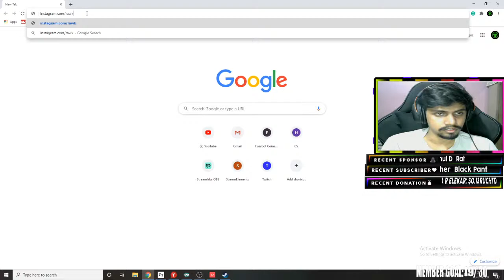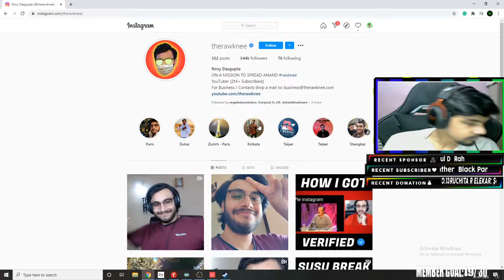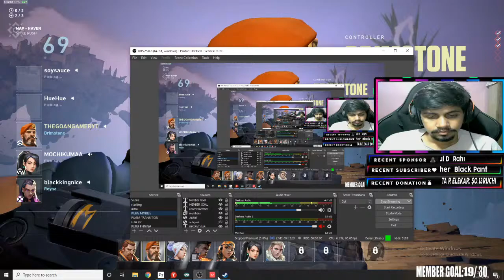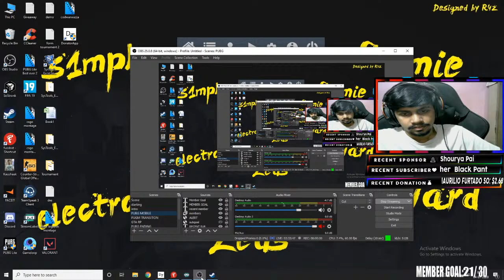Valorant Ranked Friday || Paytm, Phonepe Donations on screen from now ||Got my Root canal done Today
language: English, Hindi, Konkani

►►►►►►►►►►►►►►►Skin Donator◄◄◄◄◄◄◄◄◄◄◄◄◄◄◄
★ Labansh Jain : Deagle | Oxide Blaze
★ Mavish Fernandes : 20 Autograph Capsule Katowice Minor 2019

Please note that donations are irreversible. Double-check the amount before Donating

►►►►►►►►►►►►►►►►►►CHAT RULES◄◄◄◄◄◄◄◄◄◄◄◄◄◄◄◄◄◄
★ Abuse and racist comments of any kind will not be tolerated. You will be instantly muted for rest of the stream
★ Do Not Spam unnecessary Things
★ Please maintain a healthy and friendly environment.
★ Suggestions and tips for improvement are most welcome.

★ Current resolution: 1024 x 768(Stretched)
★ Sensitivity: 2.10
★ DPI: 800
★ Polling: 1000
►►►►►►►►►►►►►►CHAT COMMANDS◄◄◄◄◄◄◄◄◄◄◄◄◄◄
★ !rank
★ !config
★ !internet
★ !steam
★!beer
★!flip
★!topper
★!top 5

►►►►►►►►►►►►►►►PC SPECS◄◄◄◄◄◄◄◄◄◄◄◄◄◄◄
★ CPU: Intel(R) Core(TM) i5-7400 CPU @ 3.00GHz
★ GPU: Zotac GeForce GTX 1050 Ti OC edition
★ Motherboard: Gigabyte GA-B250M-D3H
★ RAM: Adata XPG 8GB RGB 3000 Mhz
★ HDD: Western Digital Blue 1TB
★ SSD: WD Green 240GB SSD
★ PSU: Corsair VS 650
★ CPU Cooler: Cooler Master Hyper 103
★ Cabinet: Cooler Master Masterbox 5 Lite RGB
★ RGB Controller: Cooler master RGB controller C10L
★ LED Strip: MVP Gaming RGB LED strip
★ Monitor: Acer KG2410 FHD 75 Hz Gaming Monitor

►►►►►►►►►►►►►►►GAMING GEAR◄◄◄◄◄◄◄◄◄◄◄◄◄◄◄
★ Mouse: Zowie EC2-B
★ Mousepad: Zowie GS-R
★ Headset: SteelSeries Siberia 200
★ Webcam: Logitech C310HD
★ Gaming Chair: RZesports F series

►►►►►►►►►►►►►►►PERSONAL INFO◄◄◄◄◄◄◄◄◄◄◄◄◄◄◄
★ Name: Kausheek naik
★ NickName In-game: F[K]
★ Location: Goa
★ Favorite CSGO Team: Natus Vincere